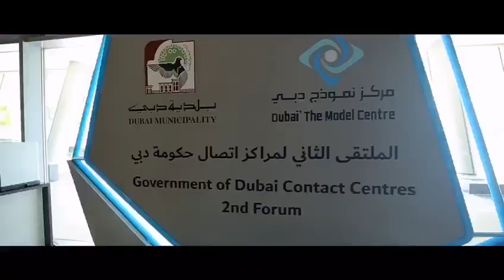Dubai Municipality - Government of Dubai Contact Centers 2nd Forum 2018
Dubai Municipality - Government of Dubai Contact Centres 2nd Forum - September 26, 2018

HE Abdulla Al Basti, Secretary General of the Executive Council of Dubai, and Dawoud Al Hajri, Director General of Dubai Municipality attended the 2nd forum of Dubai Government Contact Centres sponsored by Dubai Municipality at the InterContinental Dubai Festival City. The forum showcases the strategy to enhance the call center services, provide the best experiences to customers, achieve their expectations, and provide answers to queries and requirements received by call centers across various channels of communication.

“Original concepts and impeccable execution,” is what HIGHRES promises. Whatever you are looking for, no matter what your exhibition, event or interior needs are, we will be able to provide original solutions.